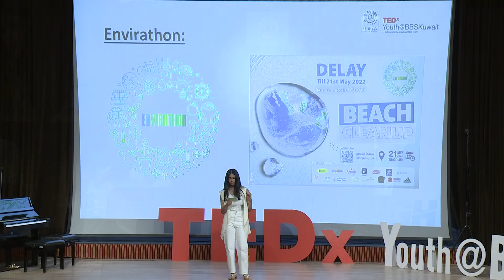Crescendo | Sarah Al-Sabah | TEDxYouth@BBSKuwait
Storytelling of the world's greatest breakthroughs in Architecture, Technology and Communication. Sarah Al-Sabah - BBS Grade 9 Student This talk was given at a TEDx event using the TED conference format but independently organized by a local community.